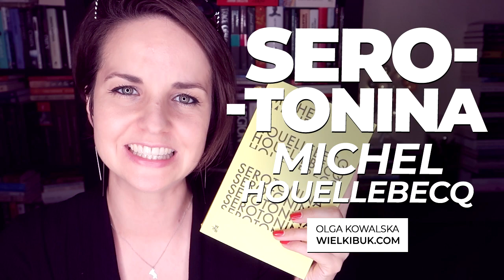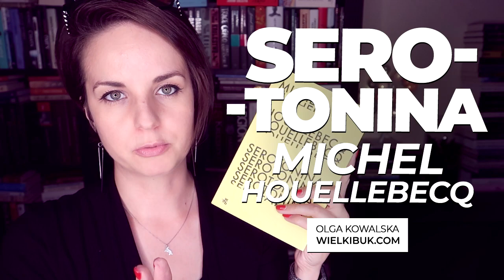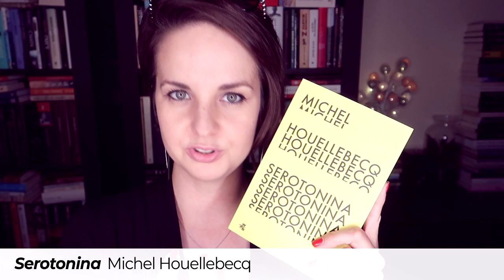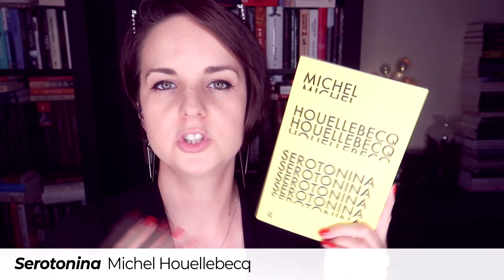"Serotonina" Michel Houellebecq | kontrowersyjna i arcydobra!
"SEROTONINA" Michel Houellebecq - nikt tak jak on nie potrafi wbić szpili w najczulsze miejsce współczesnej dekadencji, nikt tak jak on nie potrafi celnie obnażyć bolączek współczesności. Zdecydowanie nie dla każdego (TYLKO dla dorosłych czytelników), ale dla tych, którzy gotowi są zanurzyć się w wykrzywionym lustrze współczesności. ☺️